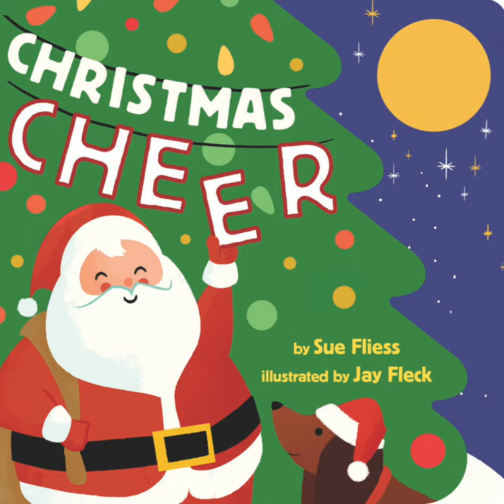CHRISTMAS CHEER by Sue Fliess Official Book Trailer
Christmas Cheer, written by Sue Fliess, illustrated by Jay Fleck, published by Scholastic, Cartwheel Books. October 2020

Christmas comes to life in this cheerful counting story with die-cut pages perfect for little hands!

Special night, magic flight. Christmas Eve . . . we believe! One star shines, moonlit pines. Two awake, cookies bake.

Kids will love this rhyming romp about two adorable siblings on Christmas Eve, who are eagerly preparing for Santa to arrive! With sturdy, die-cut pages to turn and explore, readers will count carols, elves, bells, bows, and more from one to 10 in this interactive book that's perfect for Christmas!